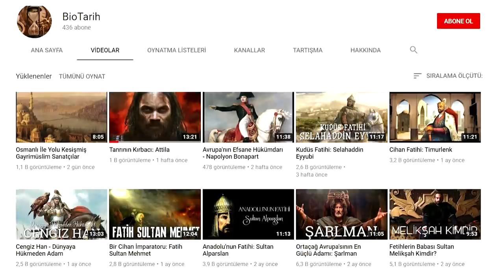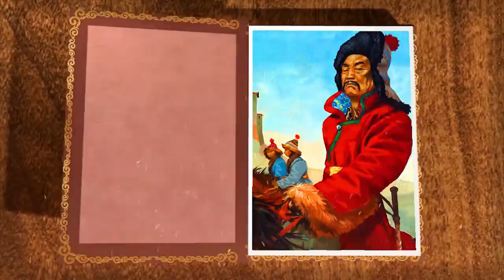Çağatay Hanlığı || Çağatay Ulusu & Fili bağımsızlık || Bölüm 1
- 👍BEĞEN VE ORDUYA DESTEK OL 👍
- 💬YORUM YAP Kİ DÜŞENCENİ BİLELİM💬
Çağatay Hanlığı
 Moğol hükümdarı Cengiz Han’ın oğullarından Çağatay Han’ın adını taşıyan Türkleşmiş Moğol devletidir. Cengiz Han ölmeden önce topraklarını oğulları arasında paylaştırmıştı. Yıktıkları Kara Hıtay'ın toprakları olan Kaşgar civarı ile Maveraünnehir'in büyük bölümünü Çağatay’a vermişti.
Para birimi: dirhem, dinar ve Kebek
Yaygın diller: Türkçe, Farsça, Moğolca
Tarihsel dönem: Geç Orta Çağ
Başkentleri: Almaliq, Xinjiang, Karşi
Çağatay Han
 Moğol prensi ve Cengiz Han'ın ikinci oğlu. Kardeşleriyle birlikte babasının Çin ve Harezm seferlerine katıldı. Harezmşahlar'ın başkenti Urgenç'in ele geçirilmesinde önemli rol oynadı. Moğollar'a yenilerek Hindistan'a kaçan Celaleddin Harezmşah'ı izlemekle görevlendirildi.
Doğum tarihi: 1183
Ölüm tarihi ve yeri: 1241, Gulca, İli Kazak Özerk İli, Çin
Çocukları: Baidar Khan, Mutukan Khan, Yesü Möngke, Qara Hülegü, Gunashiri, Mochi Yebe, Saruban
Kardeşleri: Ögeday, Cuci, Tuluy
Torunları: Yesünto'a, Negübei, Algu, Qara Hülegü, Toqto, Büri, Mubarak Shah
KAYNAKÇA:
Prof. Dr. Mustafa Kafalı "Çağatay Hanlığı (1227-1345) "